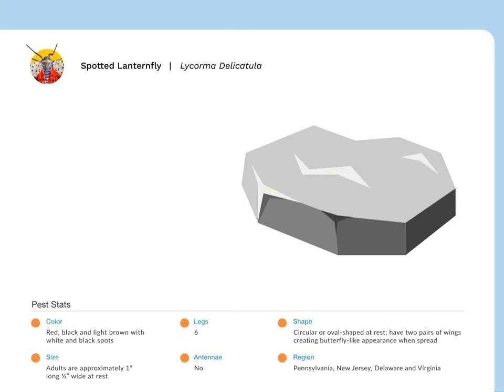How Invasive Pests Spread: Spotted Lanternfly Edition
Invasive insects are on the move across the U.S. In this video, we'll walk through the agricultural threats posed by spotted lanternflies, which often travel long distances by means of international shipping and travel.